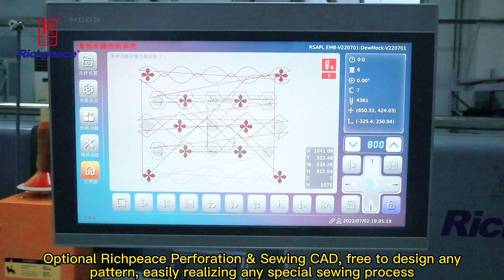20230315 Richpeace automatic perforation & sewing machine (heavy machanism 6 puncher)富怡冲缝6冲刀重型+1色缝